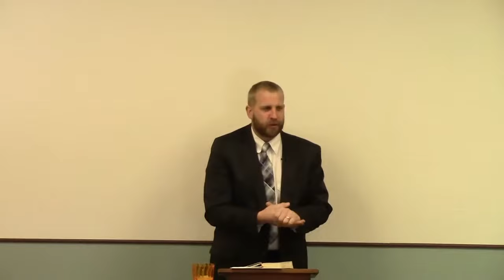The Truth is Very Extreme